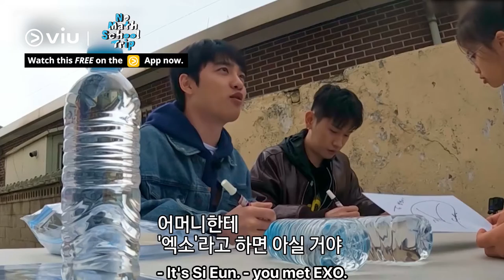No One Wants EXO Kyung Soo And CRUSH's Signature?! 🫢 | No Math School Trip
𝗕𝗶𝗻𝗴𝗲 𝗪𝗮𝘁𝗰𝗵 𝗡𝗼𝗠𝗮𝘁𝗵𝗦𝗰𝗵𝗼𝗼𝗹𝗧𝗿𝗶𝗽 𝗳𝗼𝗿 𝗙𝗥𝗘𝗘 𝗼𝗻 𝗩𝗶𝘂 𝗡𝗼𝘄
No one wants EXO Kyungsoo and CRUSH's signature?! 🫢 Even the teacher from the music academy didnt recognised them 🤣 Which team will win?